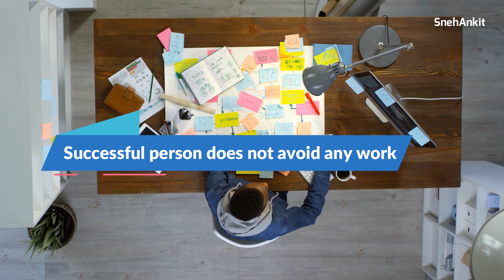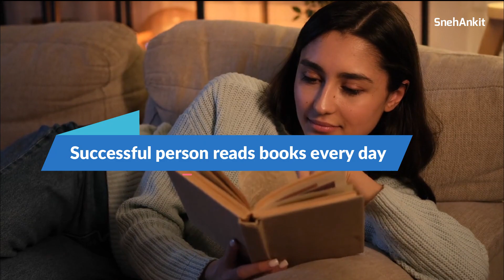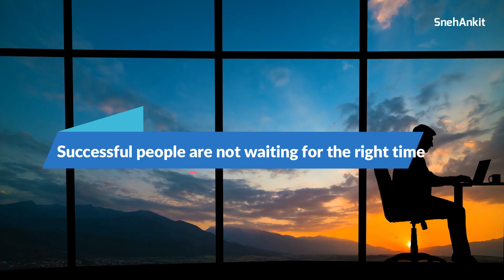१० जबरदस्त सवयी 🔥10 Daily Habits of Highly Successful & Happy People in Marathi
This video explains 10 good habits and daily morning routines of successful and happy people in marathi by snehankit.

ह्या व्हिडिओ मधे यशस्वी आणि आनंदी लोकांच्या दहा चांगल्या सवयी सांगितल्या आहेत.

Timestamp:
1:12 A successful person is not waiting for anyone
3:34 Successful people are in control of their own senses
5:31 A successful person does not avoid work
6:36 Marathi motivational story with moral
8:04 Successful people save and invest money
9:04 Successful person reads books every day
9:52 Successful people get enough sleep
11:07 Successful people are never lazy
12:51 A successful person does not do multitasking
13:56 Successful people work with future mind
15:12 successful person does not wait for the right time

यशस्वी आणि आनंदी लोकांच्या दहा सवयी
१) यशस्वी व्यक्ती कोणाची वाट बघत नाही
२) यशस्वी व्यक्तींचा स्वतःच्या इंद्रियांवर पूर्णपणे कंट्रोल असतो
३) यशस्वी व्यक्ती कोणत्याही कामाला टाळत नाही
४) यशस्वी व्यक्ती पैसे save आणि इन्वेस्ट करतात
५) यशस्वी व्यक्ती रोज Books वाचतो
६) यशस्वी व्यक्ती योग्य आणि पुरेशी झोप घेतो
७) यशस्वी व्यक्ती कधीच आळस करत नाही
८) यशस्वी व्यक्ती मल्टिटास्किंग करत नाही
९) यशस्वी व्यक्ती विचार करून एकाग्रतेने काम करतो
१०) यशस्वी व्यक्ती योग्य वेळ येण्याची वाट बघत नाही